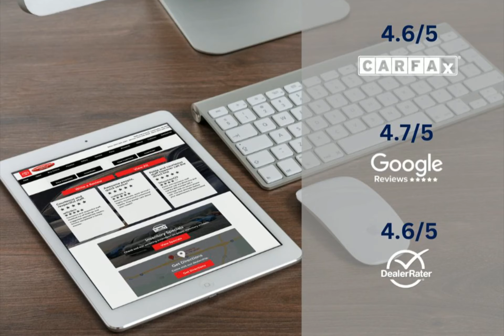2024 Toyota Grand Highlander 9490850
2024 Toyota Grand Highlander 9490850